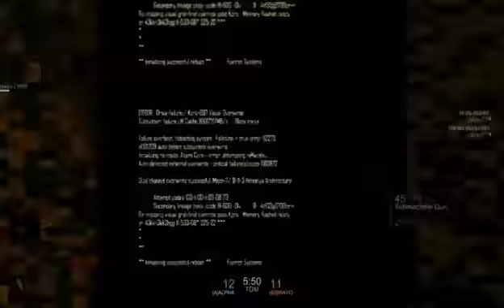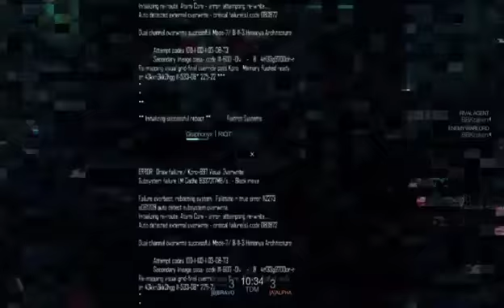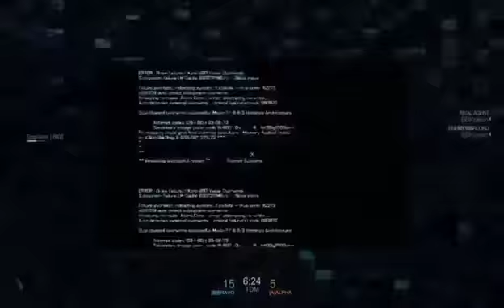BLACKLIGHT RETRIBUTION CLAN BATTLE - RIOT VS NOIR( PART1,2)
BLACKLIGHT RETRIBUTION CLAN BATTLE - RIOT VS NOIR